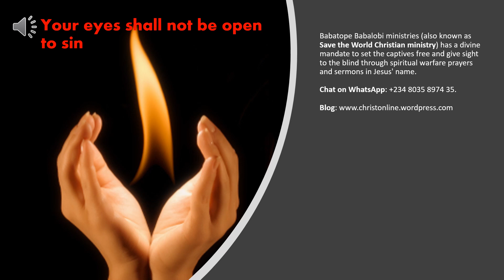Morning cry: Your eyes shall not be open to sin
Genesis 3 vs 5
For God doth know that in the day ye eat thereof, then your eyes shall be opened, and ye shall be as gods, knowing good and evil.